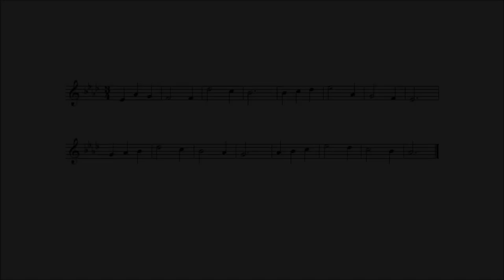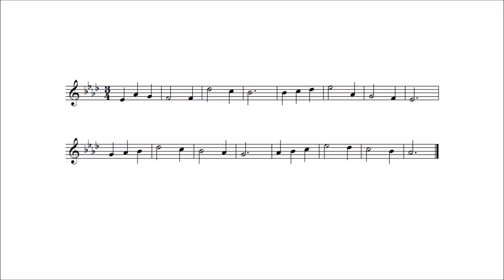성공회 성가 104 생명의 참빛 예수님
Lyrics :
O light of life, O Saviour dear
Francis Turner Palgrave (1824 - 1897)
Tune :
Abends
Herbert Stanley Oakeley (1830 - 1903)

00:00  A
00:42  B
01:20  C
01:59  D